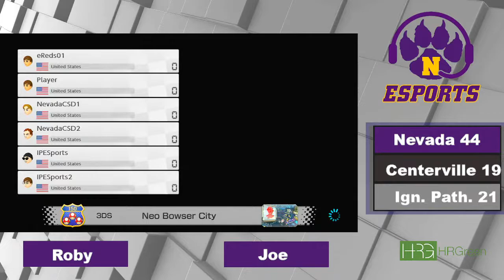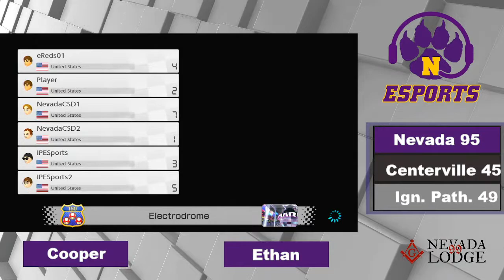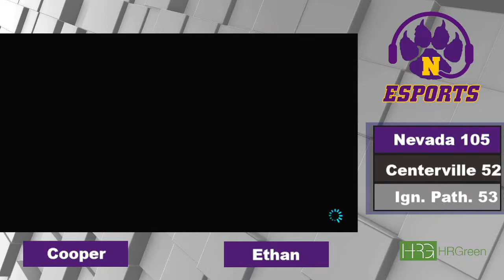Nevada HS Esports vs Centerville HS and Ignite Pathways- Mario Kart 8 Deluxe - Week 4